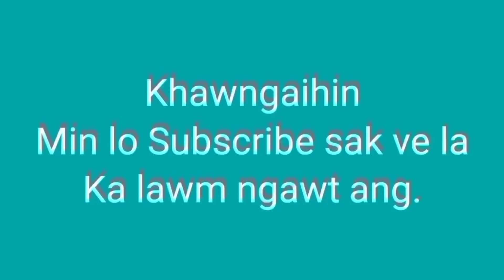Serchhip Zâwlpui ram, hmuh a va nuam em!!! ( Mizo hi kan thatchhe hran lo ve..)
Thil tha chu sawi ve zel ang u aw...Sawrkar hian kuthnathawktute thar chhuah hi rate fel takin siam sak tawh sela awww!!!